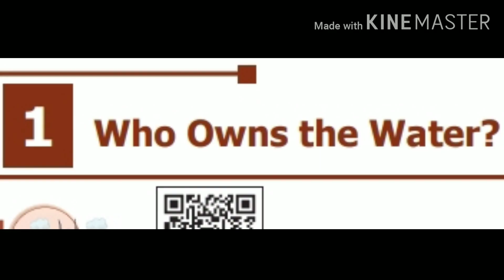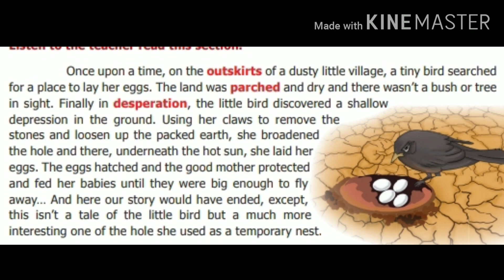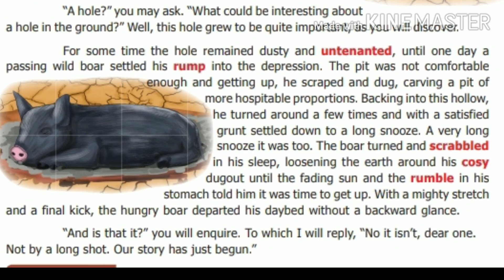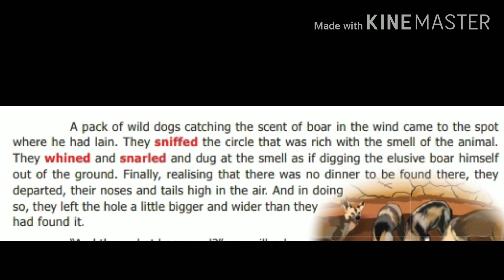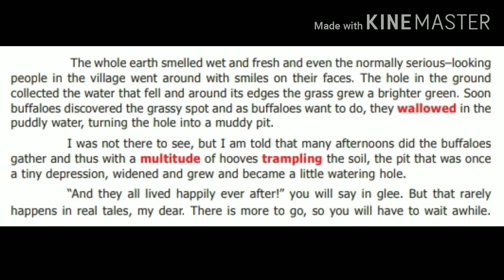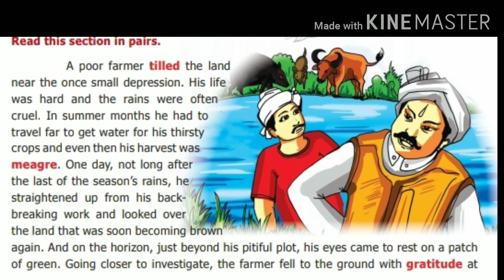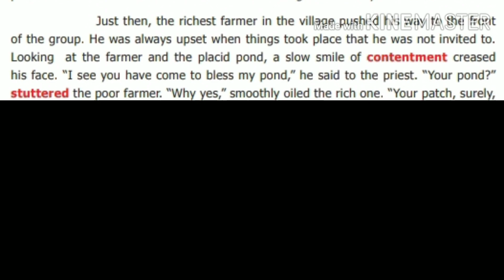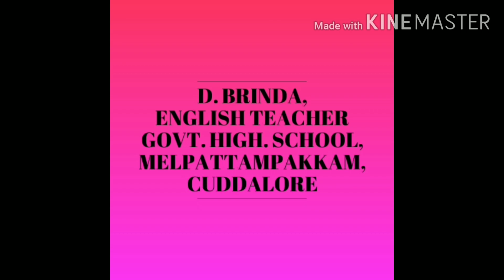Who owns the water Guided reading class 6 term 3 unit 1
Video from D. Brinda,English Teacher  Who owns the water Guided reading class 6  term 3 unit 1